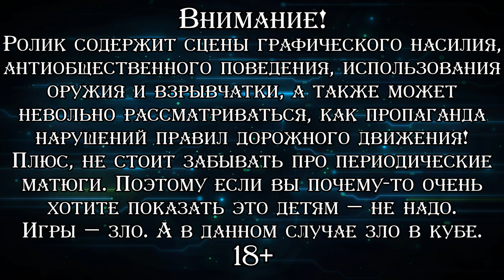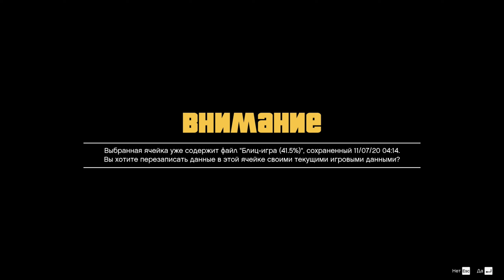РАБОТА МЕЧТЫ ▪ Grand Theft Auto V (Прохождение) #29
♦ Яндекс Деньги ♦
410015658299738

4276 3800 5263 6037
Прохождение последней на данный момент игры из серии "GTA", вот уже семь лет удерживающей лидирующие позиции в чартах продаж и онлайна. История о бандите со стажем Майкле де Санта, который после очередного ограбления банка попадает в лапы полиции, но благодаря сотрудничеству со следствием попадает под программу по защите свидетелей и оседает в солнечном Лос-Сантосе, попивая алкоголь, воспитывая непутёвого сына и регулярно посещая психотерапевта. Но в определённый момент тихая размеренная жизнь становится для него пыткой и Майкл постепенно возвращается к былым занятиям. Сначала судьба сводит его с простым, но амбициозным пареньком из гетто, Франклином Клинтоном, а потом внезапно объявляется и старый подельник Тревор Филлипс. И теперь новоиспечённое трио с головой окунается в противозаконные мутки. Игра, говорить про которую бесполезно, и так все знают что такое "GTA V". Упомяну разве что одно: я умудрился так ни разу в неё не поиграть, так что теперь буду делать это впервые под запись. Как обычно, со всем возможным вниманием как с сюжетным, так и к побочным активностям.